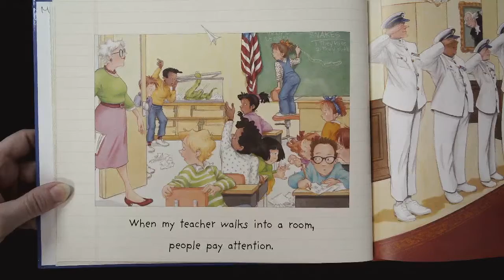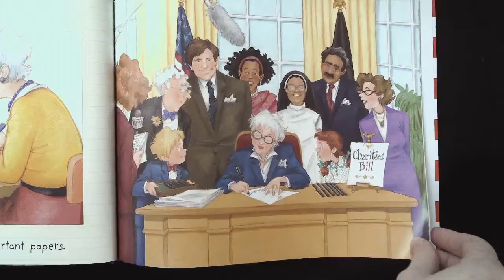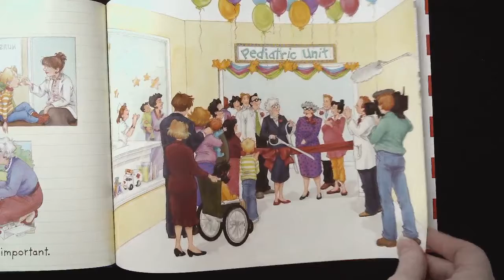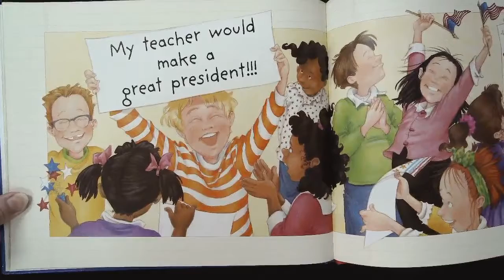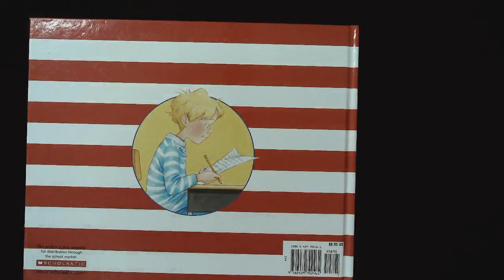My Teacher for President